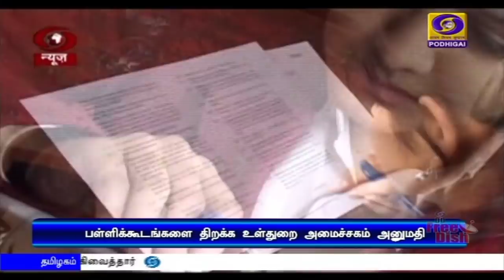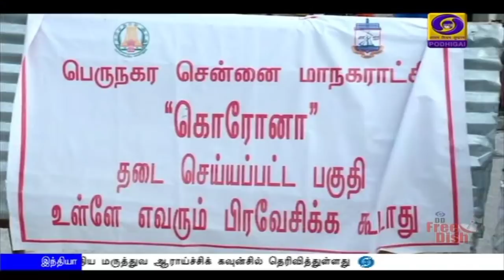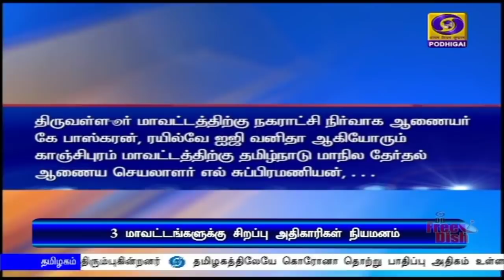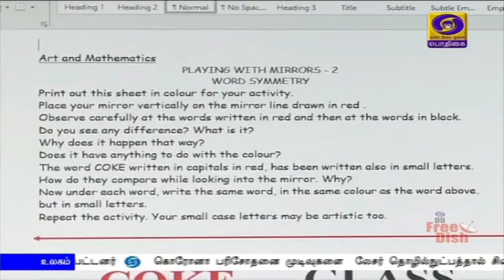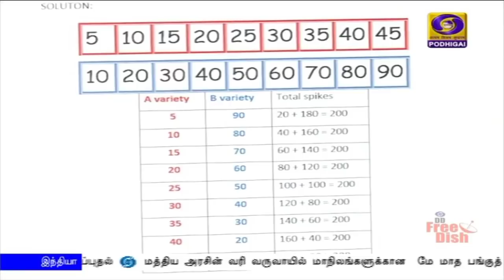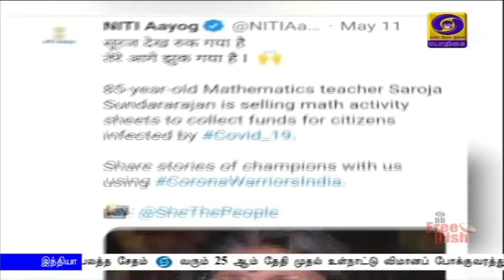பொதிகை இரவு 7.00 மணி செய்திகள் [20.05.2020] PodhigaiTamilNews பொதிகைசெய்திகள் கைசெய்திகள்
1)  பிரதமரின் சுயசார்பு இந்தியா திட்டத்தின்கீழ்,  அவசரகால கடன் உறுதி திட்டத்திற்கு மூன்று லட்சம் கோடி ரூபாய் கூடுதலாக ஒதுக்கீடு செய்ய மத்திய அமைச்சரவை ஒப்புதல்.
** புலம் பெயர்ந்த தொழிலாளர்களுக்கு உணவு தானியம் வழங்கவும் அனுமதி.

2)  மேற்கு வங்கம் - பங்களாதேஷ் இடையே கரையை கடந்தது அம்பன் புயல்.
சூறைக் காற்றால் ஒடிசா, மேற்கு வங்க மாநில கடலோரப் பகுதிகளில் பலத்த சேதம்.

3)  வரும் 25 ஆம் தேதி முதல் உள்நாட்டு விமானப் போக்குவரத்து தொடங்கப்படும் - மத்திய அமைச்சர் ஹர்தீப் சிங் புரி.

4)   பொதுத் தேர்வுகளை  நடத்த பள்ளிக்கூடங்களை திறக்க மத்திய உள்துறை அமைச்சகம் அனுமதி.
** கட்டுப்படுத்தப்பட்ட பகுதிகளில் அத்தியாவசியப் பணிகளை மேற்கொள்ளலாம் என அறிவிப்பு.

5)  தமிழ்நாட்டில் புதிதாக  743 பேருக்கு கொரோனா தொற்று உறுதி. சென்னையில் மட்டும் 557 பேருக்கு பாதிப்பு.

6)     இலங்கையில்  ஏற்கனவே அறிவித்தபடி, அடுத்த மாதம் 20 ஆம் தேதி நாடாளுமன்றத் தேர்தலை நடத்த முடியாது - அந்நாட்டு உச்சநீதிமன்றத்தில் தேர்தல் ஆணையம் தகவல்.